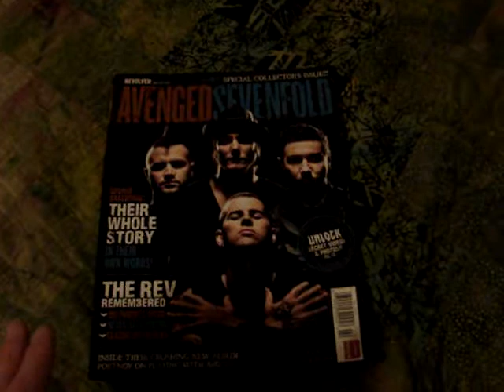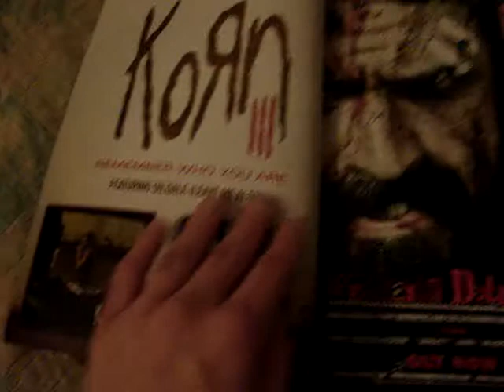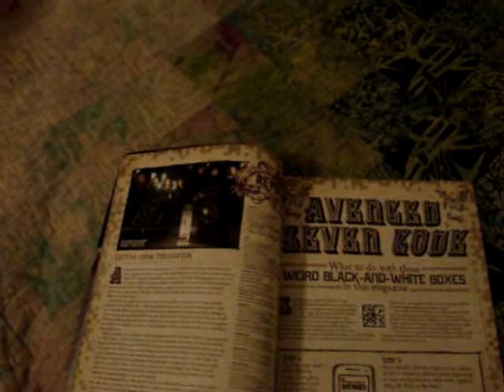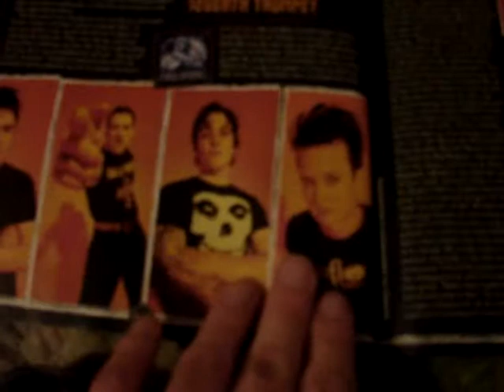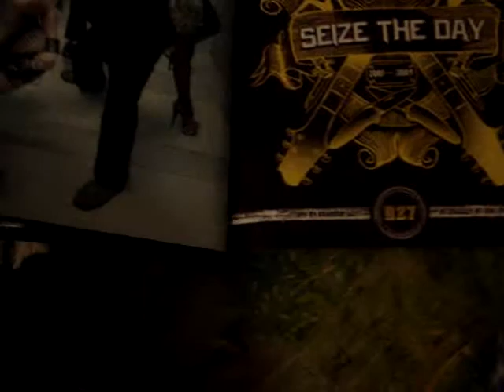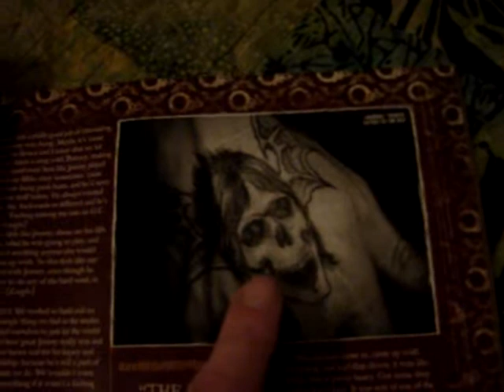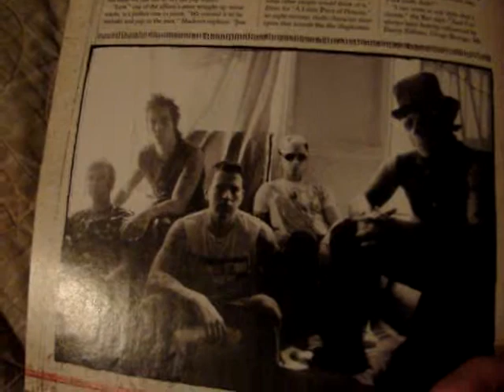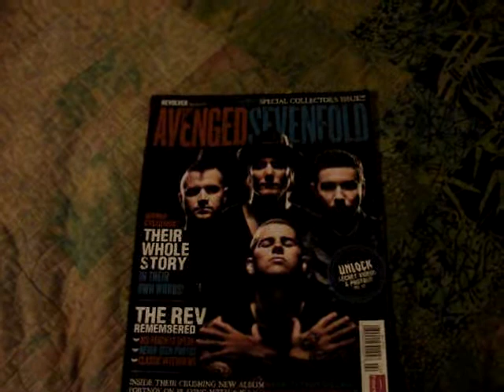Avenged Sevenfold: Revolver Magazine Special Collector's Issue Overview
In this video, I do a page by page overview of Revolver Magazine's Avenged Sevenfold Special Collector's Issue. Released shortly after the death of drummer Jimmy "The Rev" Sullivan, this issue is a great tribute of his life ad career, as well as an overview of the band's full career. Featuring never-before-released interviews and photos taken over the years, this is a must have for A7X fans!